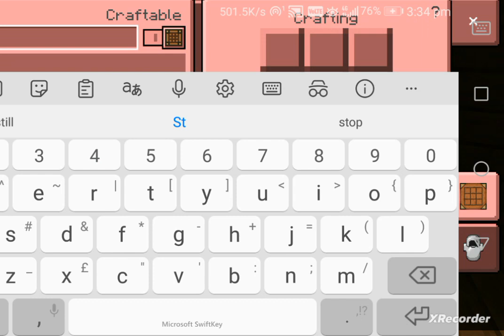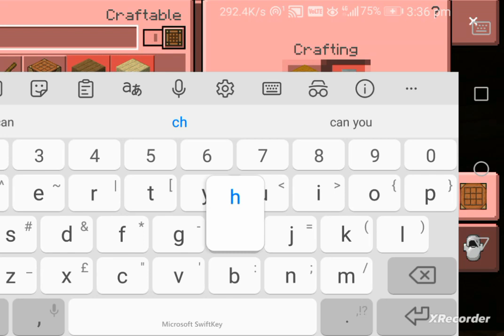block sun earth gaming